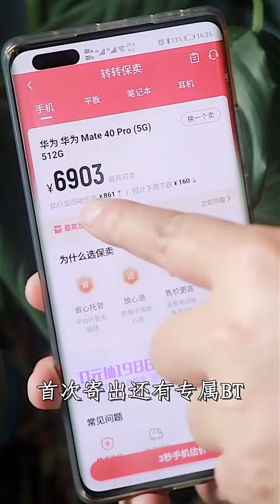MOKBANG ASMR | KOREAN FRIED CHACKEN RECIPE ! FIRE BLACK BEAN NOODLES & KIMCHI ! KOREAN FOODS